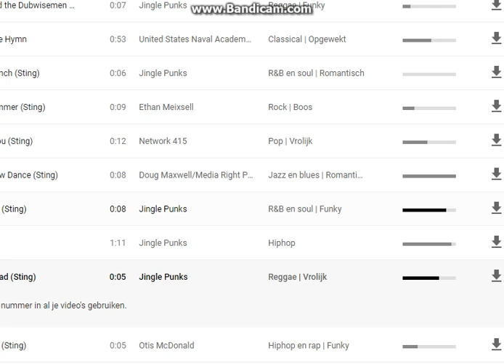Working it Jungle Punks